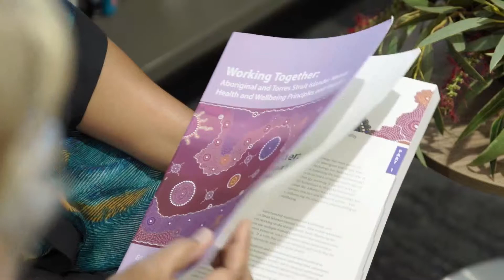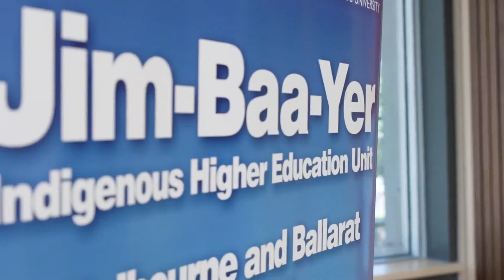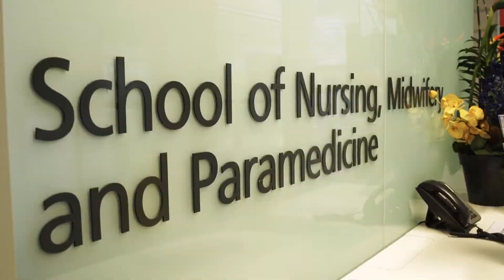ACU | Lecturer and Early Career Researcher Dr Doseena Fergie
Aunty Doseena Fergie talks about completing her PhD studies with the ACU Indigenous Staff Research Scholarship Program, through which she studied postnatal depression in Aboriginal women.  Hear about her achievements in midwifery and public health, including being acknowledged on the Victorian Honour Roll for Women and being awarded a Churchill Fellowship which will allow her to take her work worldwide.